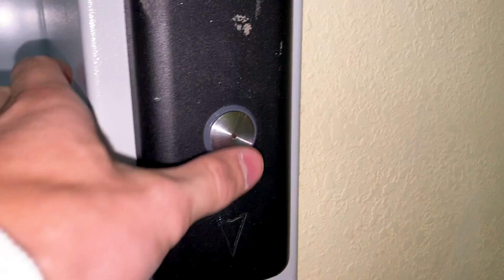ДИКИЙ ПОБЕГ ОТ ОХРАНЫ НА РАССВЕТЕ. СПАЛИЛИ РАБОЧИЕ!